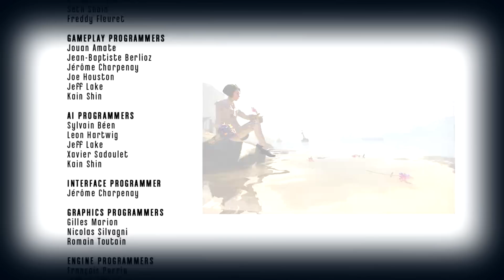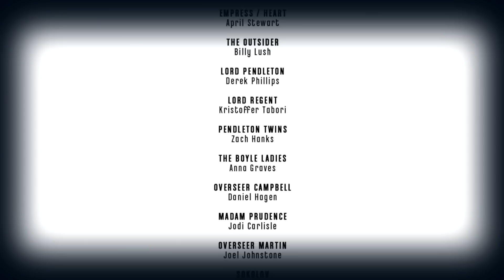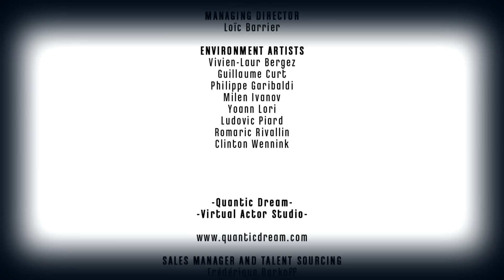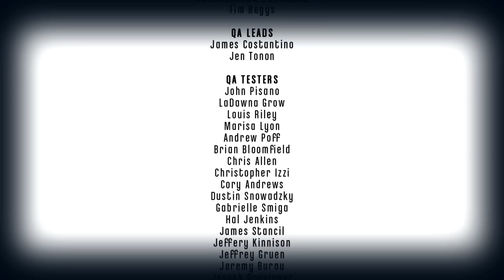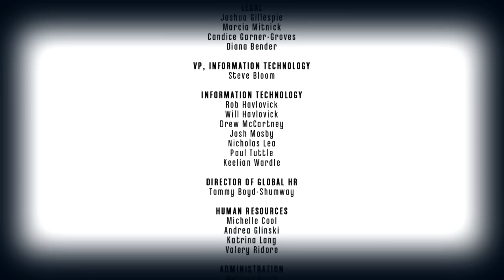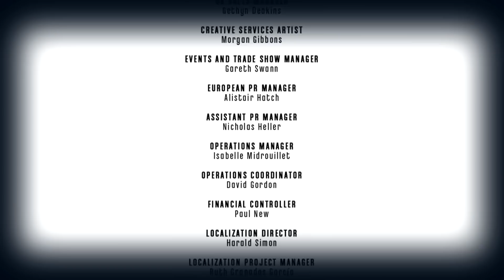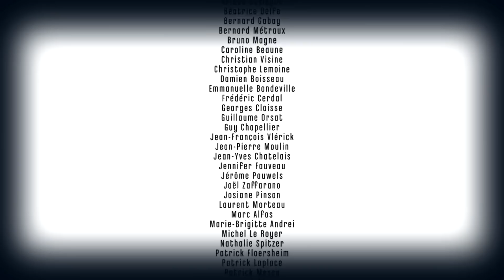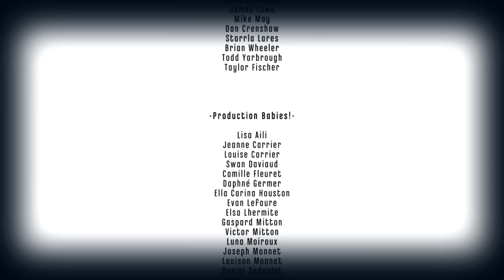Dishonored (Alternativ) #024 -- [German, HD] Das böse Ende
Let's Game: Dishonored (Alternativ) #024 -- [German, HD] Das böse Ende

Gespielt von Rabbid am 27.04.13

Der alternative Lösungsweg von Dishonored. Schaue dir in dieser Playlist den brutalen Weg des Spieles an und erwarte ein "böses" Ende.

Danke, dass du mein Video anschaust, und vor Allem, dass du das hier ließt.

Wenn du meine Projekte magst, und noch mehr sehen willst, dann unterstütze mich bitte und abonniere mich, teile meine Videos und gib mir einen Daumen hoch, wenn dir das Video gefällt. Das weiß ich sehr zu schätzen. Vielen Dank!

Freigabe: Pegi 18/USK 18
Plattform: PC

Bitte unterstützte die Entwickler und kaufe dir das Spiel, wenn es dir gefällt.

System:
Mainboard: MSI Z68A GD80
CPU:  Intel i5-2500K (4,2 Ghz via OC Genie)(Standard Lüfter)
Grafikkarte: EVGA GTX 670 FTW
RAM:  8GB Teamgroup Elite DDR3-1333MHz
Festplatten: Samsung 830 SSD 128GB
  Samsung 830 SSD 256GB
  Samsung HD502HJ 500GB
  Seagate Barracuda ST31500341AS 1.5TB
  Western Digital 2TB
  Extern: Verbatim 1TB
    Toshiba 2 TB USB 3.0
Laufwerk:  LG DVD Brenner (k.A.)
Gehäuse: Bitfenix Colossus (Schwarz, rote LEDs, Sichtfenster)
Sound:  Logitech 5.1 Surround Sound System
  Creative FATAL1TY Pro Series Gaming Headset
Monitor: LG Flatron W2361V
Maus:  Sharkoon Lasermaus FireGlider/USB 3600dpi
Tastatur: Saitek Eclipse II

Software:  Windows 7 Professional 64Bit, Sony Movie Studio Platinum 12.0, Fraps, Dxtory

Warum Let's Game und nicht Let's Play? Bei einem Let's Play steht der Kommentator im Mittelpunkt und ist auch der Grund, warum man das Let's Play, also das Spiel, bei dieser bestimmten Person anschaut. Bei einem Let's Game wird das Spiel selbst in den Mittelpunkt gerückt. Bei mir gibts es die Spiele ohne (manchmal auch nerviges) gelaber zu sehen. Wer sich gut unterhalten lassen will, soll sich das Spiel bei einem guten Let's Player anschauen.